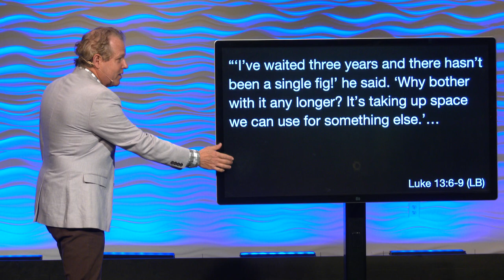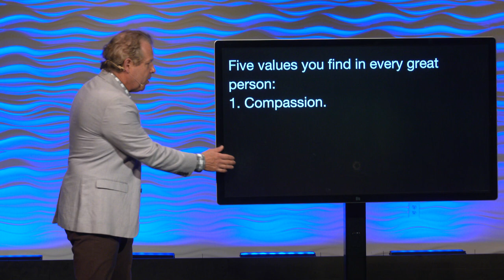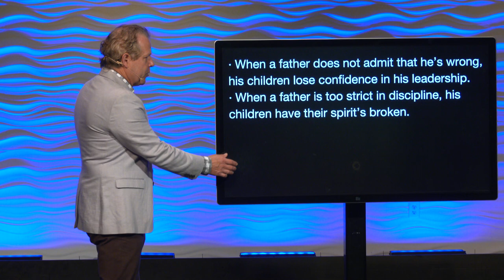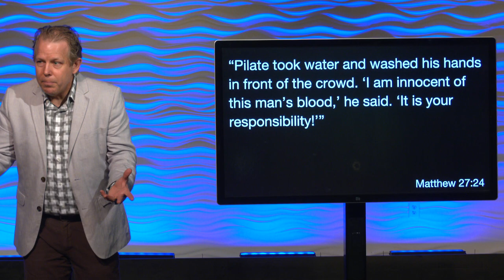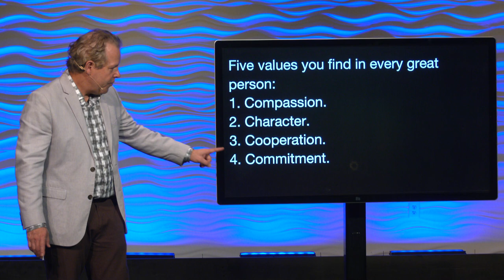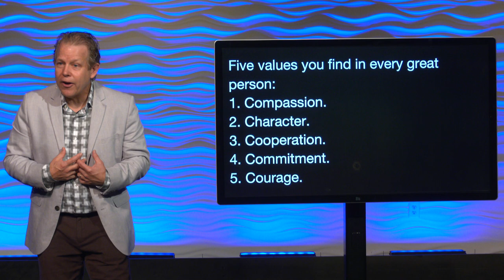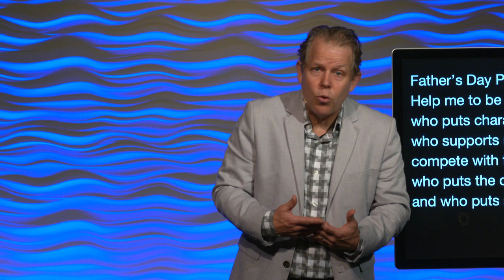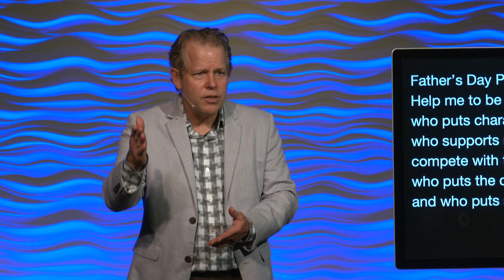A Fathers Day Message | Pastor Andy Meade